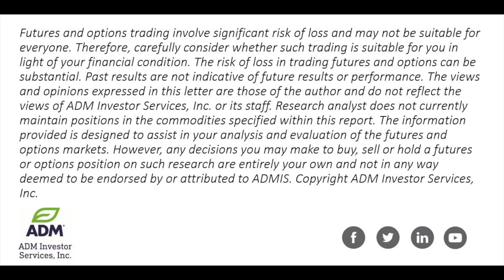SIF's Slight Recovery In Light To GDP Report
Alan Bush, senior economist ADM Investor Services shares his unique perspectives on the financial futures markets.

Video production by ADMIS Marketing | ADMInvestorServices | follow us on X @TradeADMIS | ADMIS.com